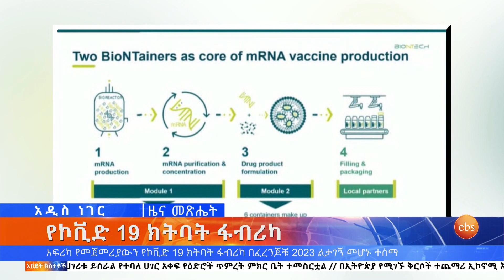ኮሚሽኑ ከፌዴራል መንግሥት ዩኒቨርሲቲዎች ኮንሰርቲየም ጋር ስምምነት ተፈራረመ እና ሌሎችም መረጃዎች፣ታህሳስ 14, 2015/ What's New Dec 23,2022